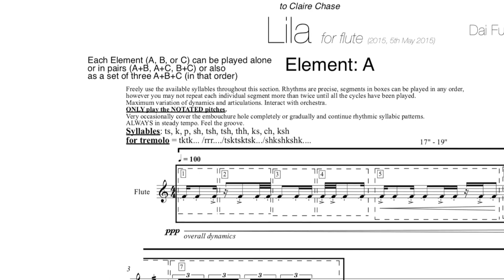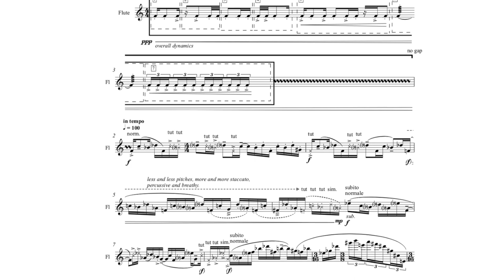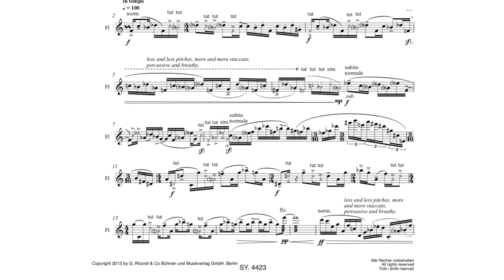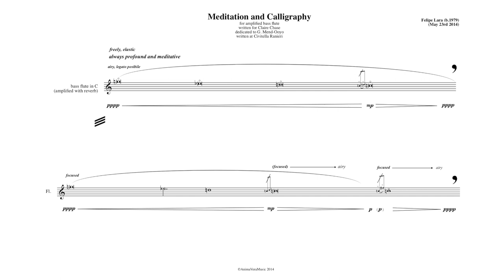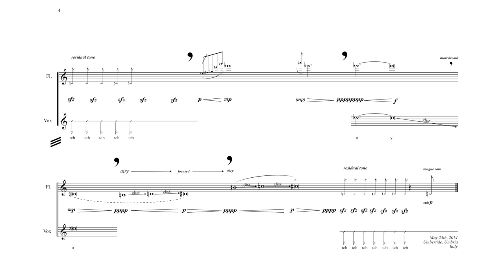SU Masterclass 36: Claire Chase on Percussive Sounds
Claire Chase is a soloist, collaborative artist, curator and advocate for new and experimental music. Over the past decade she has given the world premieres of hundreds of new works for the flute in performances throughout the Americas, Europe and Asia, and she has championed new music throughout the world by building organisations, forming alliances, pioneering commissioning initiatives and supporting educational programs that reach new audiences.

In 'Creative Play', a four part Sounds Unheard masterclass series for secondary school musicians, Claire explores a world of sound possibilities for the flute by looking at works from Pauline Oliveros, Edgard Varèse and younger composers of the 21st century.

In this second episode, 'Percussive Sounds', Claire talks about the creation of her commissioning and performance project 'Density 2036' and introduces two of her favourite flute works: Dai Fujikura's 'Lila' and Felipe Lara's 'Meditation and Calligraphy'. In this masterclass we explore a range of percussive sounds on the C and bass flutes, and introduce a new technique; simultaneously playing and singing into the flute, adding the sound of your voice to the sound of your instrument.

Sounds Unheard Masterclasses: Claire Chase

Sounds Unheard is a free music education program for gifted and talented Victorian secondary music students. Hosted by the internationally acclaimed Speak Percussion, this program offers unique opportunities for young musicians and composers from all areas of music making to expand their knowledge and creativity, inspiring innovative approaches to music making.